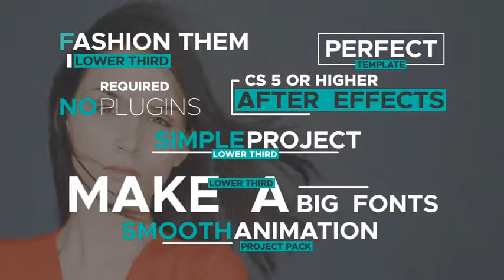Fashion Them Pack - After Effects Template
Fast rendering

Download Audio